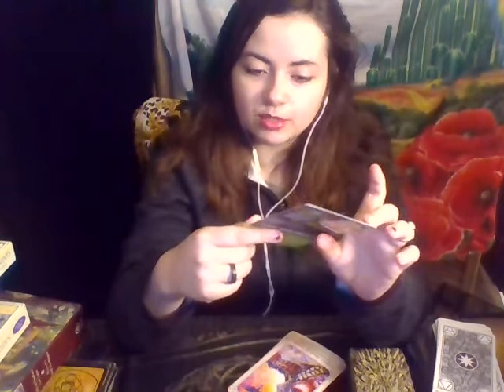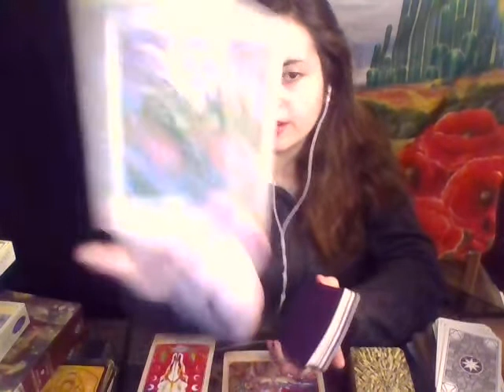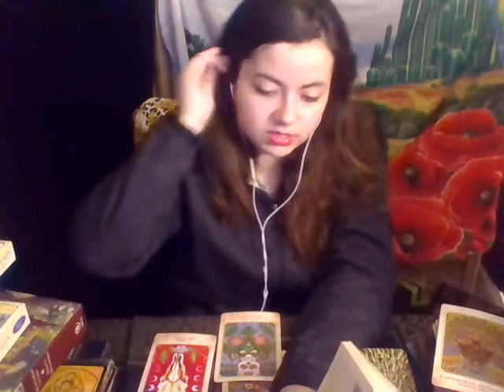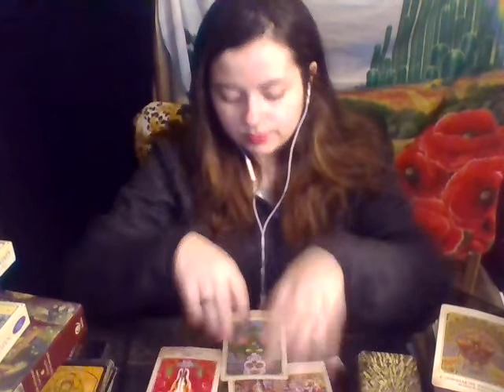Aquarius WHEN HEAVEN AND EARTH COME TOGETHER! Tarot July 2022